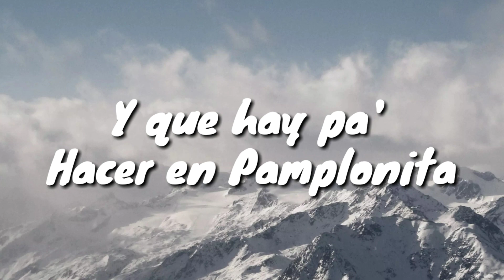Viajeros- Especial Municipio de Pamplonita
Recorriendo los lugares mas emblematicos de la geografia nortesantandereana el equipo de Viajeros llega hasta los municipios y de una manera agil muestra loos sitios de interes y lo mas representativo de cada lugar.